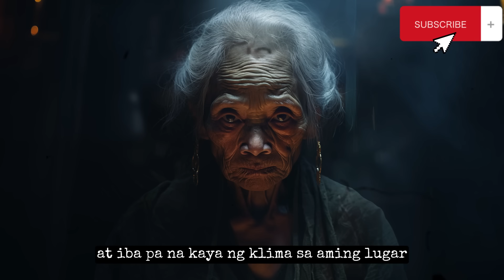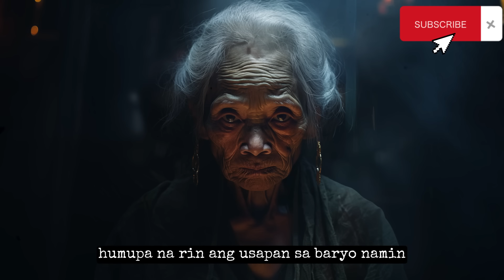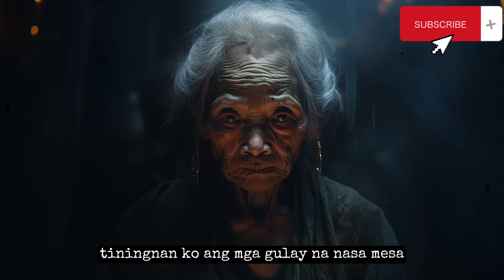LAITERANG CHISMOSA | Kwentong Aswang | True Story